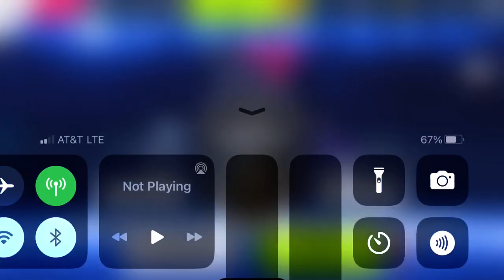Asphalt 9 - Multiplayer - E-R9 | 01:22.699